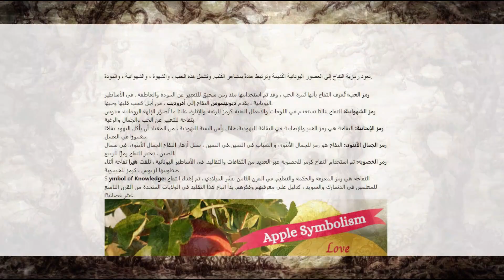هجوم العمالقة | ميثاق شيطان الأرض مع يومير !! أعداء البشرية